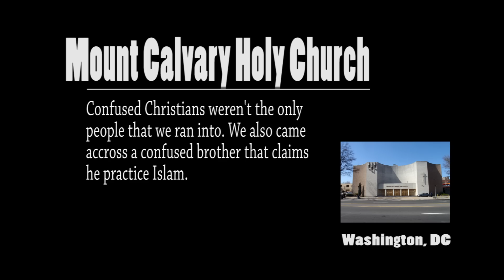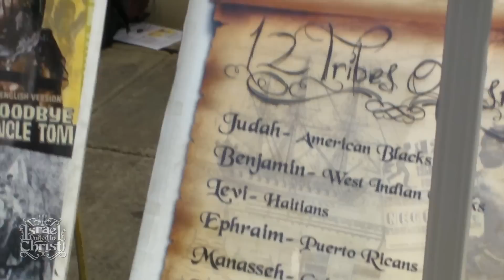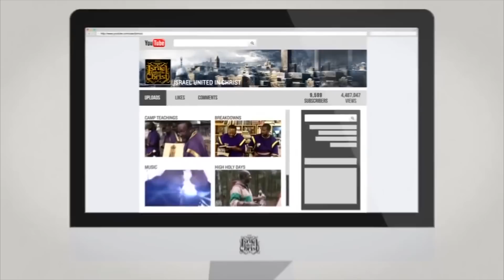The Israelites: Sunday Jump Out: Mooron gets cut by Quran